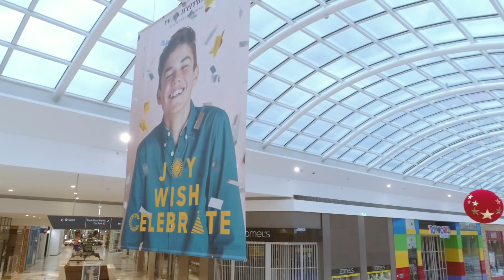Christmas at Pacific Werribee 2017